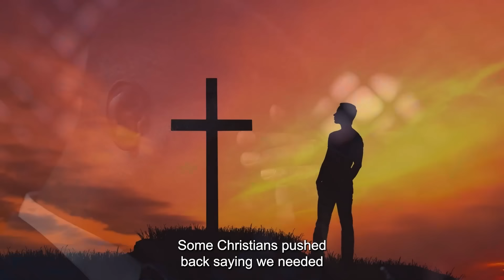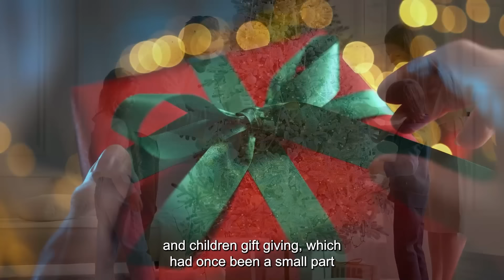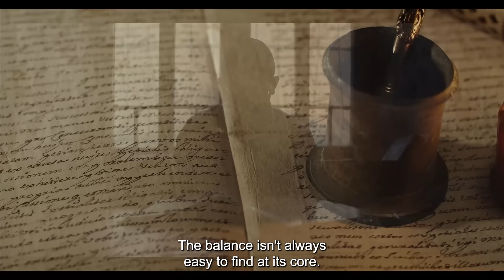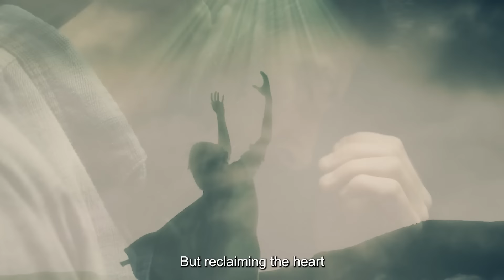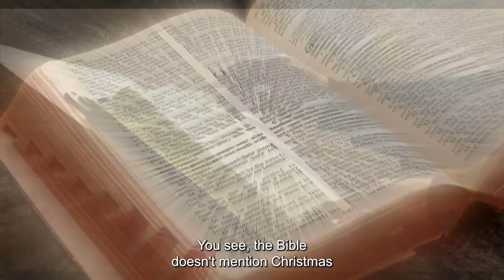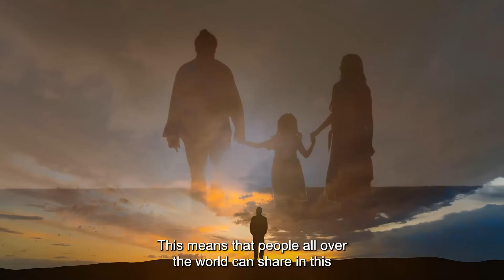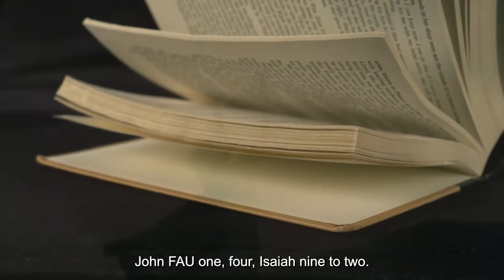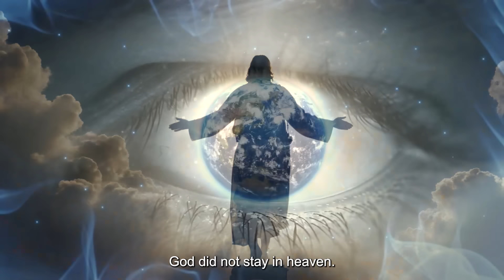The Hidden History Of Christmas: Bible & Pagan Origins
►Animation: Tina Davidson
►Writer: David Kolawole
►Sound Design: Coker Esther

🎬Clips Channel🎬

Title:

Discover the dark truth about Christmas and its surprising pagan origins that many churches don't discuss. This eye-opening exploration reveals how ancient winter festivals like Yule and Saturnalia transformed into today's Christmas celebrations.

Journey through time to understand how early Christian leaders adapted pagan traditions, from the selection of December 25th to the origins of beloved customs like mistletoe, Christmas trees, and gift-giving. Learn why these changes were made and how they continue to influence modern celebrations.

CHAPTERS:
00:00 - Introduction
00:38 - Pagan Festivals: Yule, Saturnalia, Traditions
03:42 - Church's Strategic Decision, Historical Context
11:42 - Birth of the Unconquered Sun, Solstice Significance
13:02 - Debate Over Christmas's Pagan Roots, Cultural Influence
14:07 - Evolution of Christmas, Historical Changes
21:40 - Commercialization of Christmas, Consumerism Impact
23:18 - Balancing Sacred and Secular, Holiday Perspectives
26:32 - Christmas for the Hurting, Compassion and Support
27:16 - Christmas for the World, Global Celebrations
28:19 - Christmas for Christians, Faith and Traditions
33:40 - How to Celebrate Christmas, Tips and Ideas